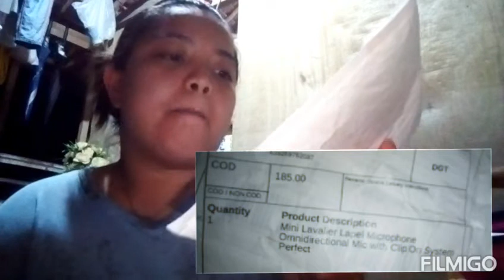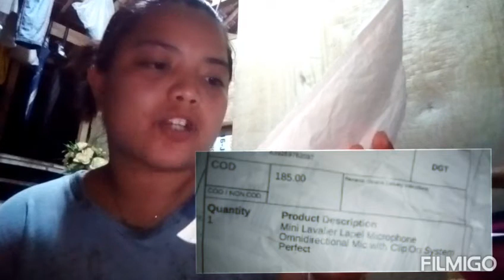Adorable Mic. Order from Online!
Mini Lavalier Lapel Microphone Omnidirectional Mic With Clip On System Perfect worth P87.00
Before nagpromo P299.00, naorder ko ito sa halagang P87.00 plus P105.00 shipment.